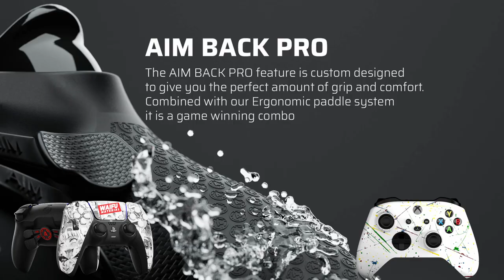Continued Hunt 1st Rathalos MHW LIVE Part 17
#1 Clean Energy Drink Glytch Energy